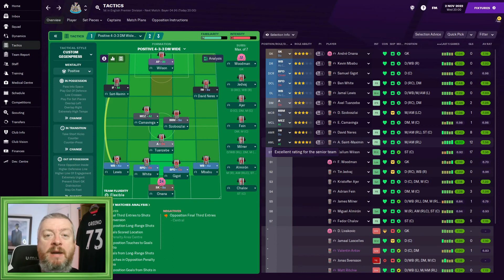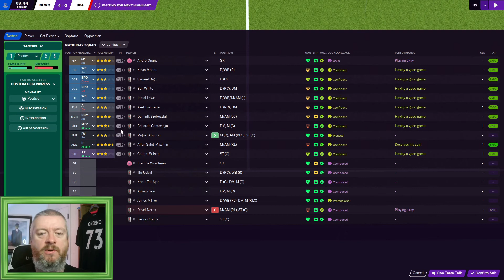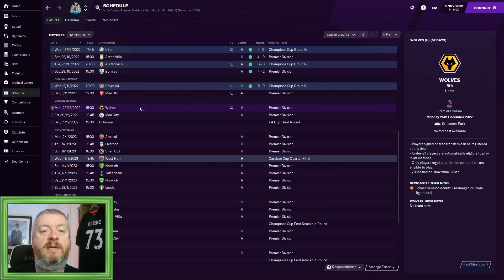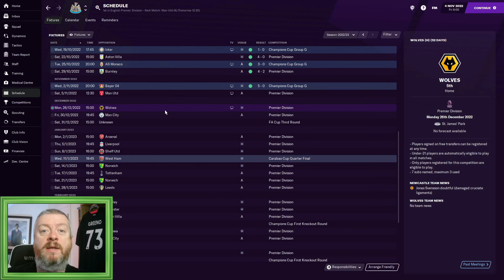FM21 NEWCASTLE UNITED | Oh me Lads! | Episode 18 | CHAMPIONS LEAGUE CRUNCH MATCH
Things are going well in the league, but a poor start to our Champions League campaign means that going into our final group game we need a win to be sure of progressing to the knockout stages.

So today I am bringing you a crunch game against Bayer Leverkusen, we could still qualify for the knockouts, end up in the Europa League or even be out of Europe altogether.

A big performance is required!